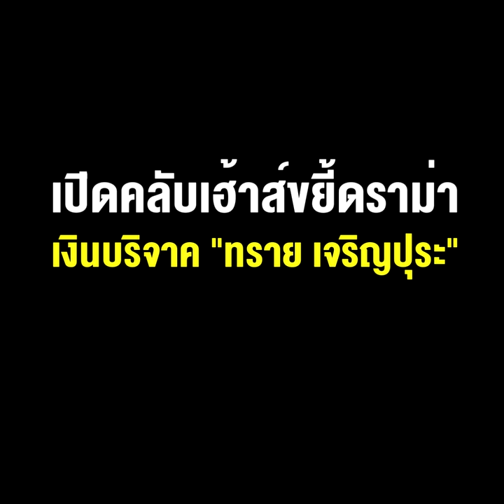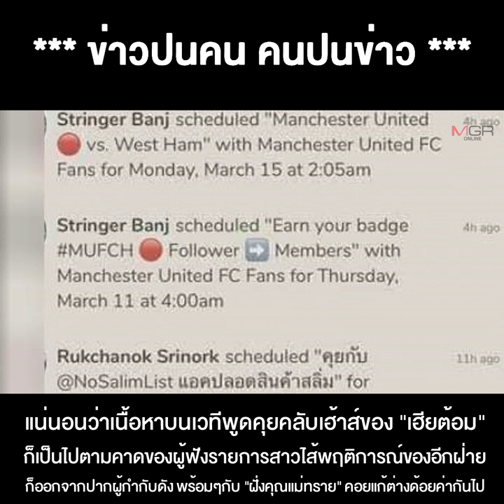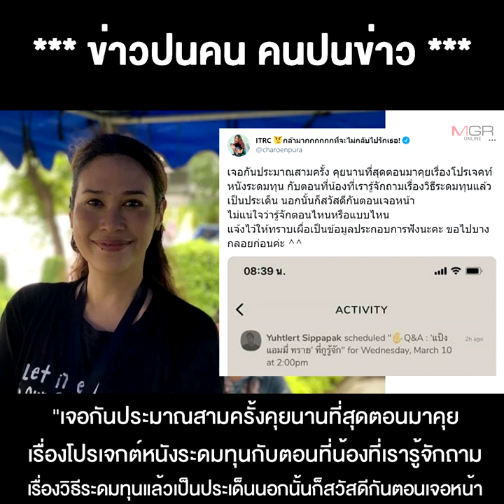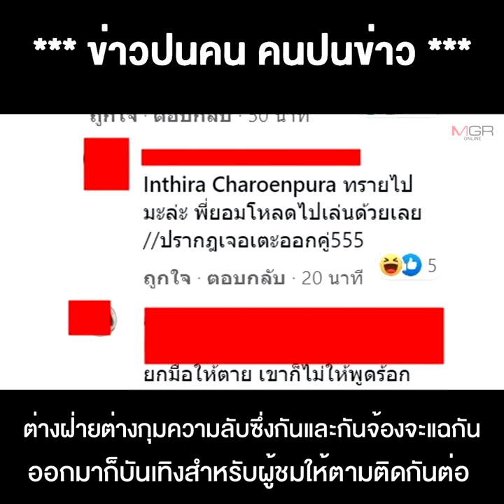"ต้อม" ผู้กำกับเลว เปิดคลับเฮ้าส์ ขยี้ดราม่า เงินบริจาค “ทราย เจริญปุระ” งานนี้เละทั้งคู่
11/03/2021 "ต้อม" ผู้กำกับเลว เปิดคลับเฮ้าส์ ขยี้ดราม่า เงินบริจาค “ทราย เจริญปุระ” งานนี้เละทั้งคู่
** "ต้อม"ผู้กำกับเลว เปิดคลับเฮ้าส์ขยี้ดราม่าเงินบริจาคอาหารแมว-หมูของ แม่นาค “ทราย เจริญปุระ” งานนี้เละทั้งคู่